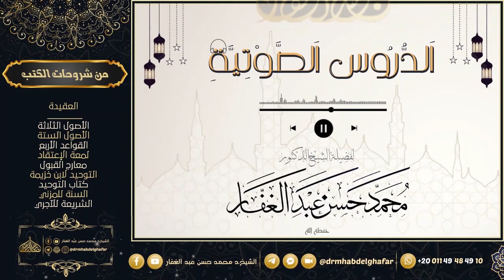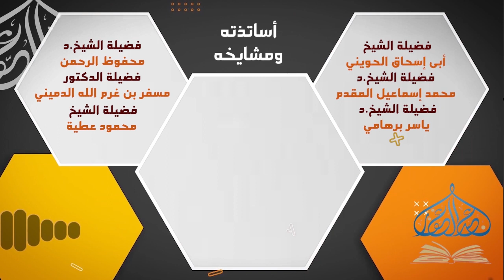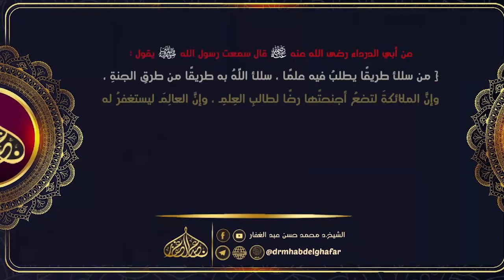صحيح البخاري - كتاب التفسير ( 144) باب سورة المجادلة إلى ( وما أفاء الله على رسوله ) 5/ 12/ 2023